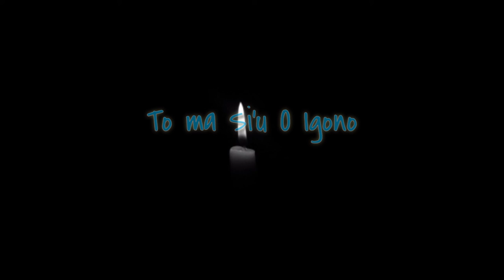Kore kelapa di markas morotai #2021